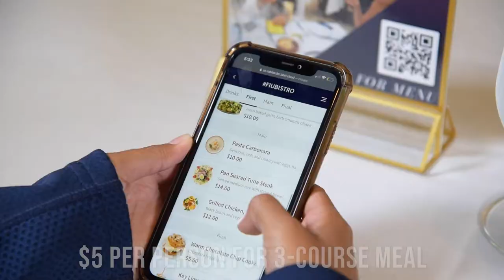FIU Chaplin School of Hospitality & Tourism Management Student-Run Bistro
The Chaplin School of Hospitality & Tourism Management at Florida International University (FIU) is ranked 6th in the U.S. and 31st in the world among top U.S. public universities for tourism and hospitality management.

Bacardi USA
Marriott International